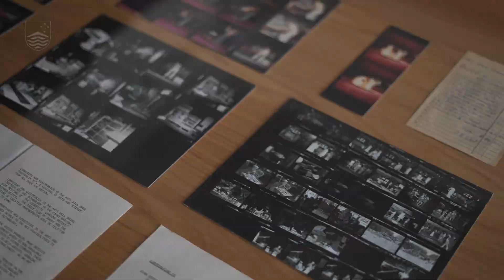Navigating Cybernetic Futures - A full day in-person learning experiences series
Organisations around the world increasingly recognise an urgent need for the right expertise to face the challenges and complexities of the 21st century.

That expertise is more than just a technical understanding of emerging technologies—it is also a critical awareness of how these technologies interact with wider cultural, social, economic, political, and ecological systems. The School of Cybernetics is bringing the transdisciplinary practice of cybernetics to the world through innovative research-informed learning experiences for industry, government, and communities.

The School of Cybernetics’ learning experience series offers short non-award learning experiences preparing today’s leaders, creatives, and change-makers for an increasingly fast-paced technological world. From leading through the uncertainty generated by novel technologies to engaging with AI from fresh perspectives, our one-day programs enable participants to understand their role in building the better, fairer, and safer systems of the future. The learning experience provide powerful practices founded on expansive cybernetic inquiry, as well as creative fuel for reimagining technology’s role in the world.

Benefit from a unique outlook on technological systems, and come and learn with the world’s foremost futurist and technologist, Distinguished Professor Genevieve Bell.